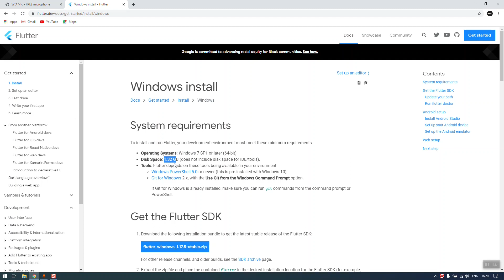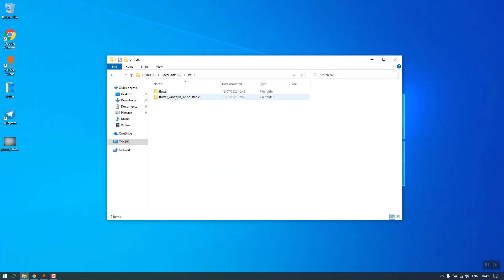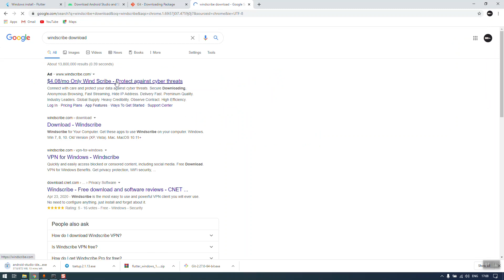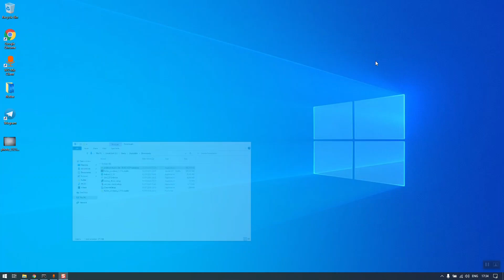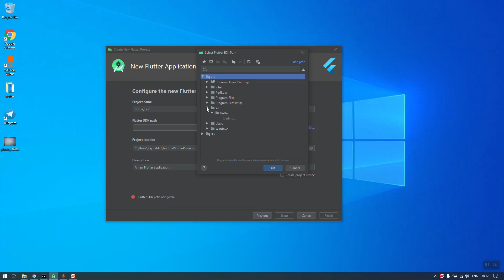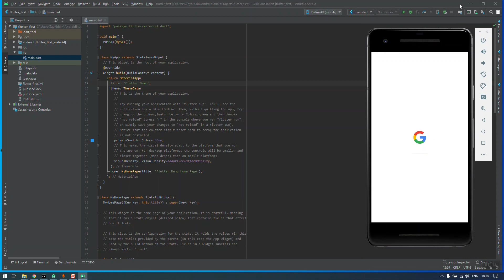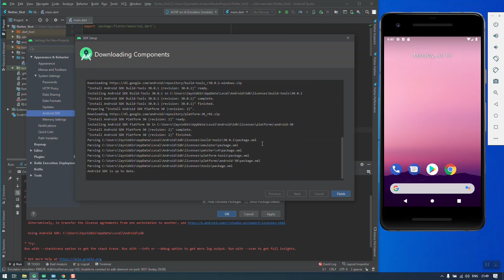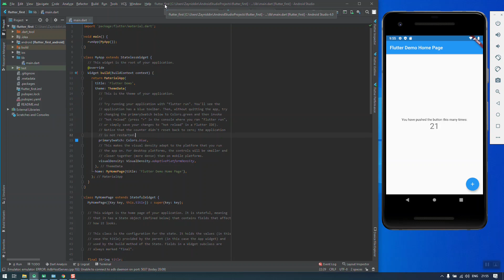01 - Flutter SDKni o'rnatish | Flutterni sozlash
Ushbu video Flutterni o'rganmoqchi bo'lganlar uchun darslar to'plamining 1-darsi hisoblanadi. Videoda Flutter SDKni va Android Studioni kompyuterga o'rnatish bo'yicha batafsil qo'llanma keltirilgan. Agar sizda o'rnatish bo'yicha qandaydir xatolik kelib chiqsa, pastdagi izohlarda yozib qoldiring, muammoni yechishga yordam beramiz